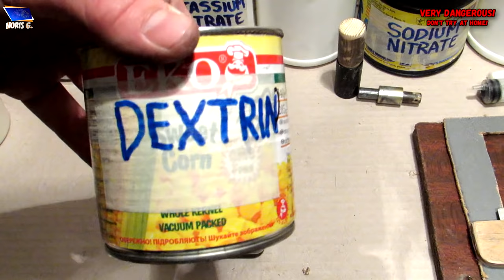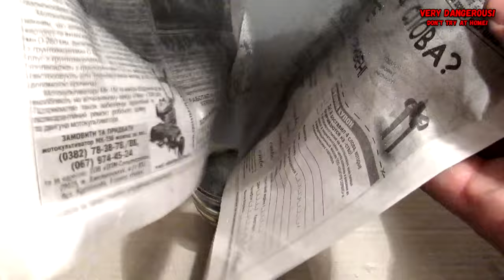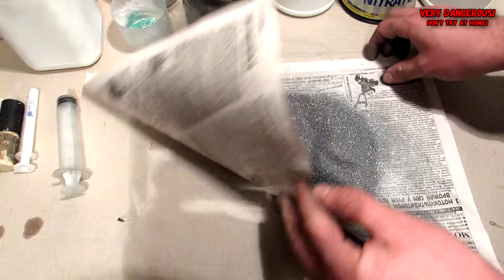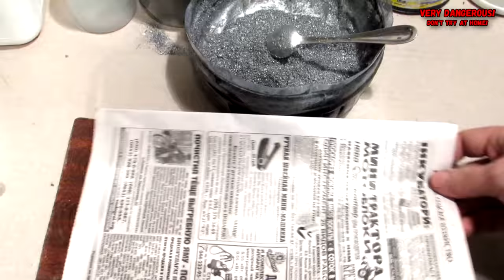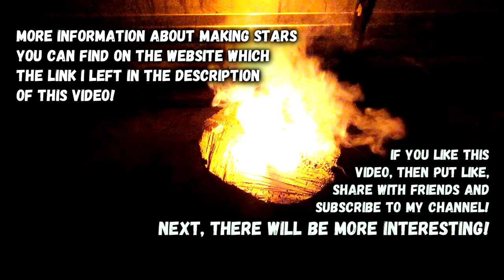HOW TO MAKE A PYROTECHNICS STARS? / 3 WAYS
In this video I'll show you how to make pyrotechnic stars for fireworks.